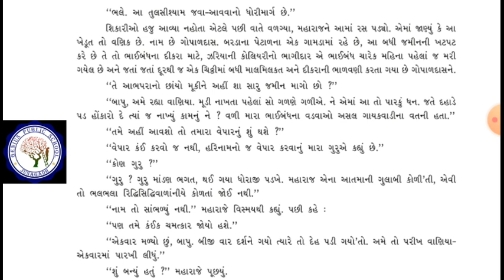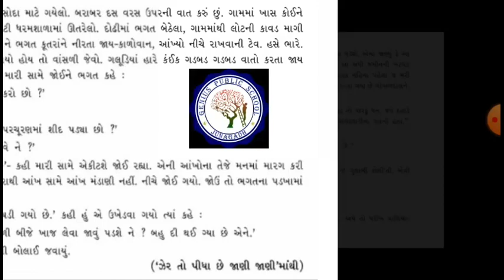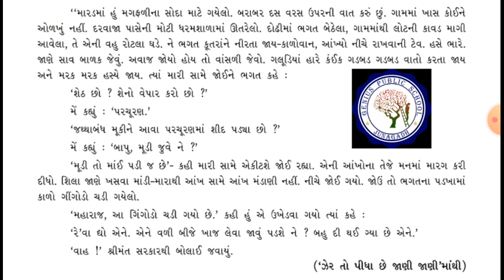STD 9 | GUJARATI | CH 4 | ગોપાળ બાપા | ભાગ - 2